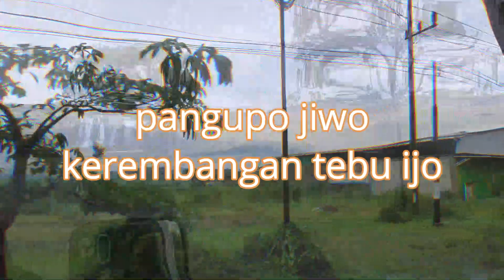proses muat tebu hijau kediri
kita muat tebu ijo di daerah krass kediri dan beginilah proses muat tebu hijau yg di mulai dari proses mencari lahan tebangan sampai proses muat ke truk atau pick up itu sendiri